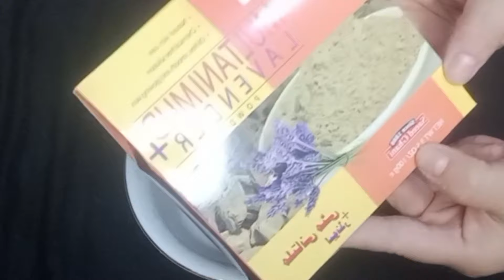*Glowing Hydra Facial* At Home |Hydra facial at home inspired by ​⁠​priety prerna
*Glowing Hydra Facial* At Home  AmazingResults Don't Waste Extra Money On Hydraہائیڈرا فیشل Facial

pore strips removal close up
nose blackhead removal
blackhead removal nose
blackhead removal new this week
blackheads new this week
nose pore strips
blackhead removal of nose
blackhead removal on nose
nose blackheads
nose blackheads removal

nose blackhead removal
nose blackhead removal home remedy
blackhead removal nose
new blackheads this week
blackheads on nose
nose blackheads
blackhead nose
how to remove blackheads from nose
black head removal of nose

Glowing Hydra Facial At Home Amazing Results Don't Waste Extra Money On Hydra Facial nail Glass Glowing Skin Achieve Kerny k leay Hum Hydra Facial Kraty hain and
Today's video is on DIY hydra facial and how to do hydra facial at home. Hydra facials are very effective but at the same time quite expensive as well. But 1 have shared an amazing way ta do this
facial at home and get parlor like results in just 1 application. This remedy will not only help you to cure all your skin problems but also give you 10x better glowing and shiny skin than any parlor facial.
Ager main apko kahon it's World Best Glow Face cleanser n Hydrater It will make Ur Skin Glass n Shiny will Removes Darkness from your Face too

Take it as 7 Day Skin Challenge U will Get Glowing Glass Radiant Skin
Do follow as I have explained in the videa and you will see a difference in your skin with first use.Please watch the complete video and don't forget to hit LIKE and SUBSCRIBE to my channel.